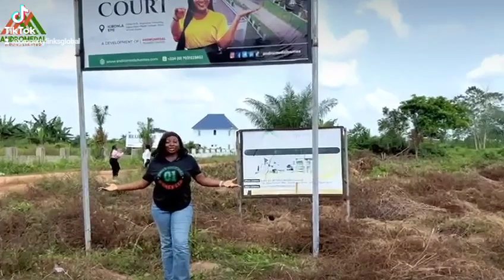The Most Affordable Land In Epe - VIRGINIA COURT ESTATE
A picturesque haven located in a Epe, Lagos. This estate is properly positioned to give you a worthwhile investment.

PRICE
N3.5 for 300sqm
N4m for 500sqm

TITLE
Free Hold

LOCATION
Igbonla, Epe.

WHY VIRGINIA COURT?

• High return on investment.
• ⁠Prime location.
• High potential for Huge capital appreciation within the development timeline.
• A well designed estate with amazing features.
. Proximity and strategically located to key developments.

WE HAVE SIX MONTHS PAYMENT PLAN INTEREST FREE AND 12 MONTHS PAYMENT PLAN WITH JUST 5% ON THE REDUCED BALANCE

NEIGHBORHOOD LANDMARKS

• 15 minutes drive from The New International Airport.
• 8 minutes from the Fire Station
• 3 minutes drive from St Augustine University
• Close Proximity to other Estates.

It’s no secret that Virginia Court Estate stands as a means of garnering wealth and an opportunity to grow financially in Epe.

With notable projects like Alaro satellite city, Lekki free trade zone, Dangote refinery, the lekki deep sea port, Lekki airport, Universities and many others.

Epe has proven to be a serene environment, strategic location and bring promising returns, investing here is a decision you won’t regret.

Now is the best time to buy LAND in EPE.